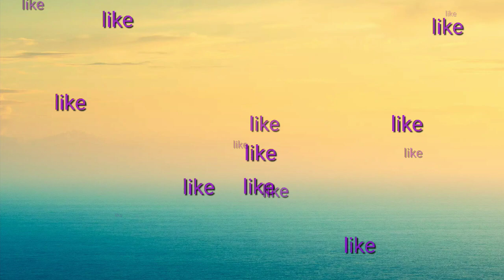ଧନତେରସରେ ସୁନା ଅଫର , ଜଲଦି ସୁନା କିଣନ୍ତୁ । Dhanteras re gold offer dekhantu.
ସୁନା ହେଲା ବହୁତ ଶସ୍ତା , ଧନତେରସରେ ସୁନା କିଣିଲେ ଘରକୁ ଆସିବେ ମା ଲଷ୍ମୀ ।

Dhanteras
Gold offer
Jewellery
Gold
Dhanteras gold offer
Diwali